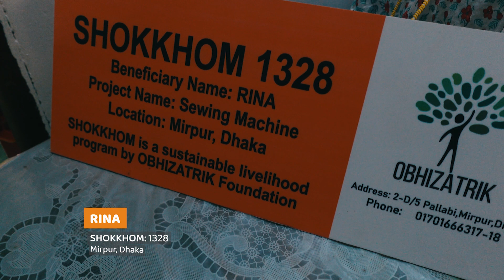SHOKKHOM 1328 || Project Update || Sustainable Livelihood Project in Bangladesh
OBHIZATRIK Foundation decided in 2016 to create SHOKKHOM, a project aimed at empowering the extreme poor with free-of-cost, fully developed business models. SHOKKHOM expanded its reach to eleven districts in Bangladesh from 2017 to 2023, and now, after almost seven years of operation, it has helped 1,350 beneficiaries lift themselves out of poverty. SHOKKHOM's objective was to utilize Zakat funds to create a sustainable, positive impact. Till now we have executed 1350+ successful projects, thus providing these families with hope for prosperity.